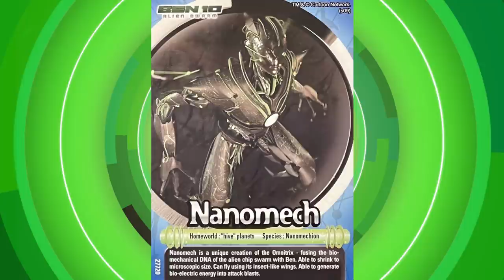E SE O NANOMECH FOSSE FULL-BLOWN EM BEN 10!!!!?